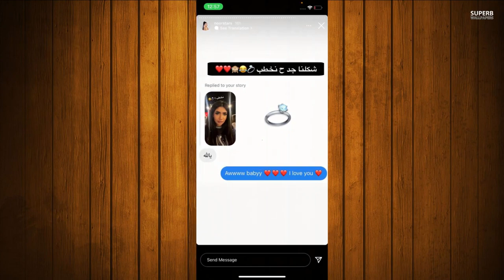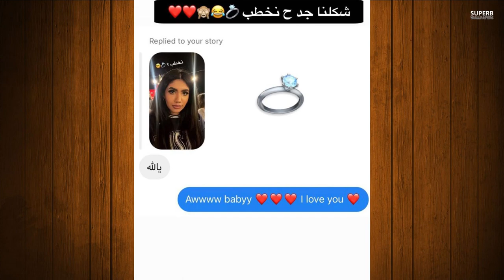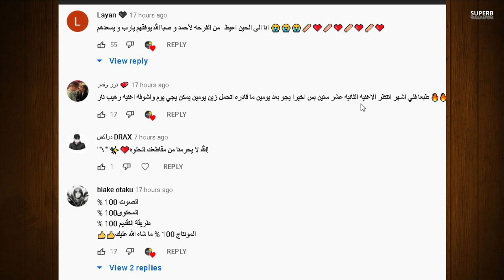زواج نور مار ويارا مار وام نور ستارز تفضح يارا ورند وخطبة نور ستارز من حبيبها الكويتي صدمه